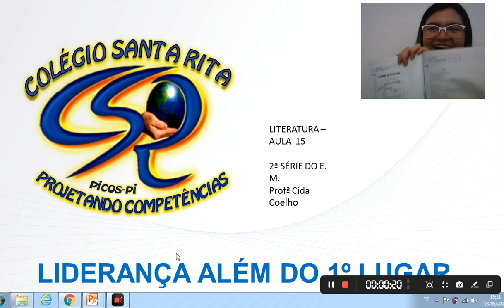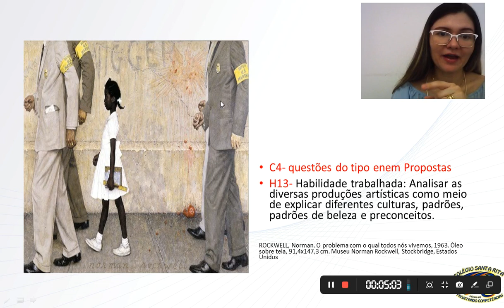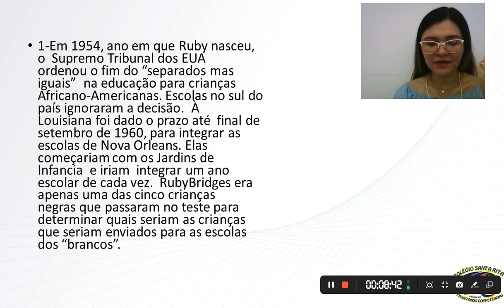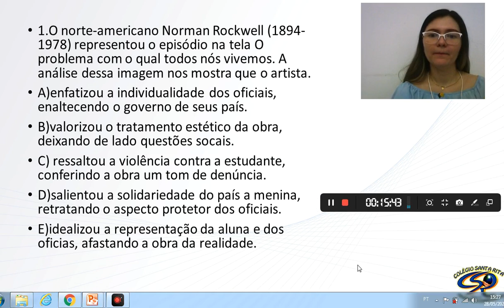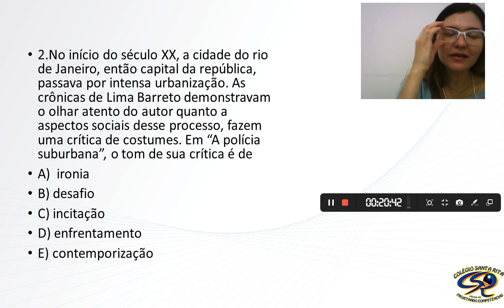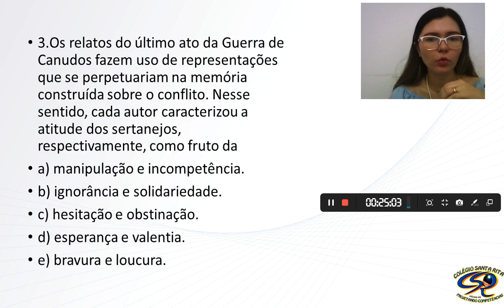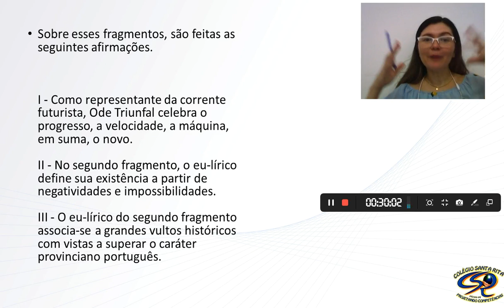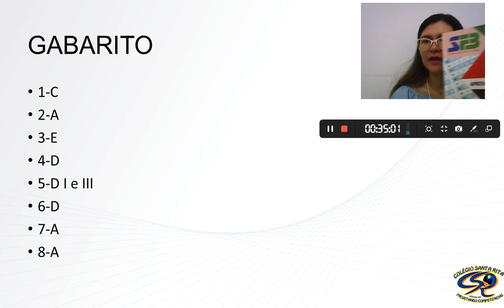2ª SÉRIE - 02-06 - LITERATURA - ENSINO MÉDIO - AULA 15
CONTINUAÇÃO DO APROVA ENEM